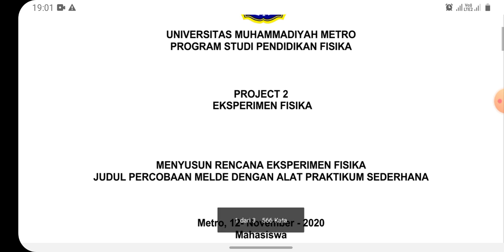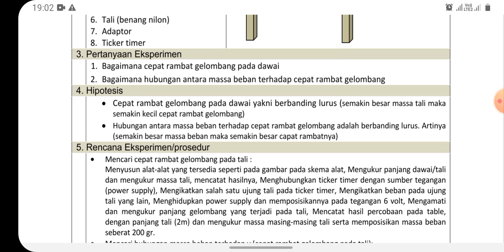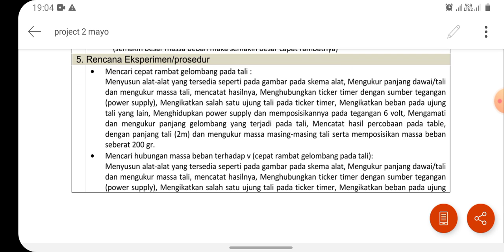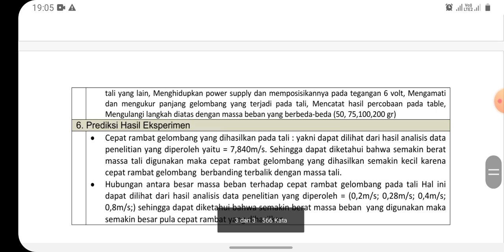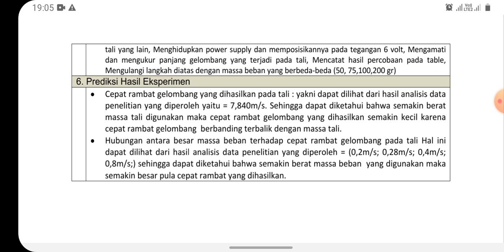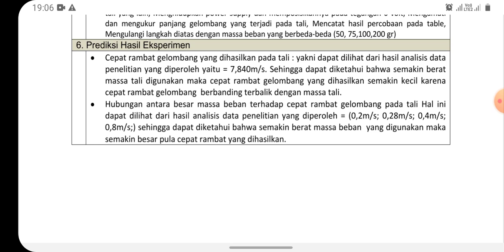Project 2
Nama : Maya sari
NPM : 18330013
Mata Kuliah : Eksperimen Fisika

Divideo ini membahas tentang penyusunan Rencana Eksperimen yang berjudul PERCOBAAN MELDE DENGAN ALAT PRAKTIKUM SEDERHANA..

Maaf jika banyak kesalahan, sudah menonton video saya, TERIMAKASIH...